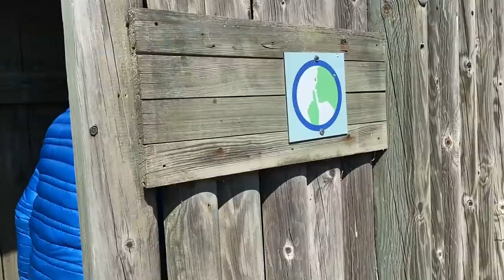SAINTES MARIES DE LA MER dans tous les sens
Le Festival de la Camargue et du Delta du Rhône a imaginé une sortie nature originale autour des Cinq Sens, d'abord au Parc Ornithologique du Pont de Gau avec Frédéric Lamouroux, guide naturaliste puis,
 au Mas des Colverts chez le chef Roger Merlin, fondateur du Conservatoire Grand Sud des Cuisines de Terroir; Dégustation à l'aveugle avec Anne Durget, directrice du Festival de la Camargue et son assistante Camille